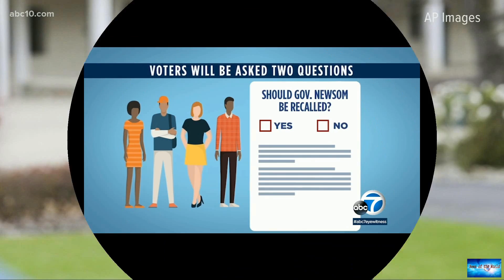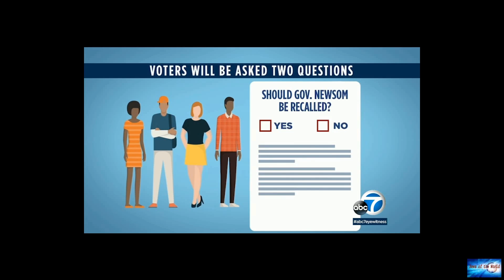California models take Newsom recall push to social media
News of the world: California models take Newsom recall push to social media. 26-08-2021

California models take Newsom recall push to social mediaCalifornia radio host Mike Slater on Gov, Gavin Newsom suggesting he is getting criticized for California’s success.Several California Instagram influencer models are urging their followers to vote to recall the state’s Democratic Gov. Gavin Newsom."If you wanna save the state of California, you need to vote yes" model and actress Korrina Rico posted on Instagram to her almost 150000 followers, as first reported by the Washington Free Beac

addicted.